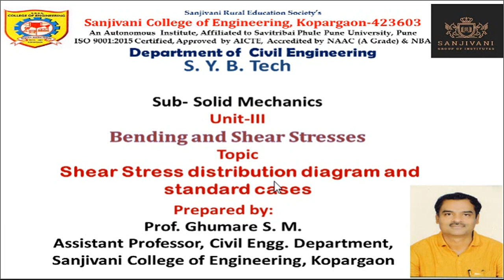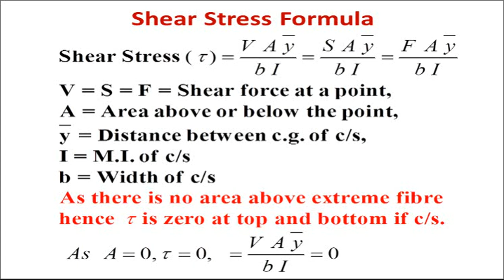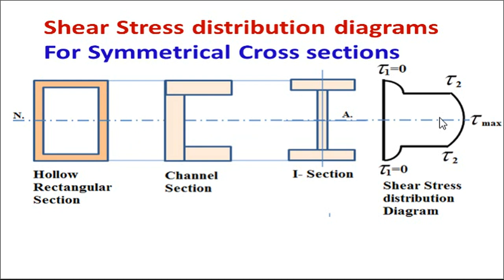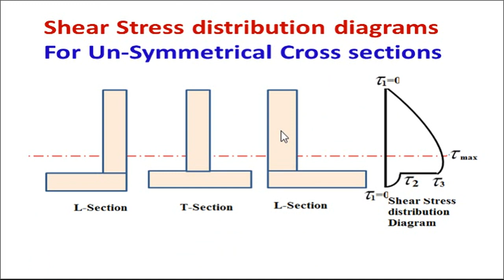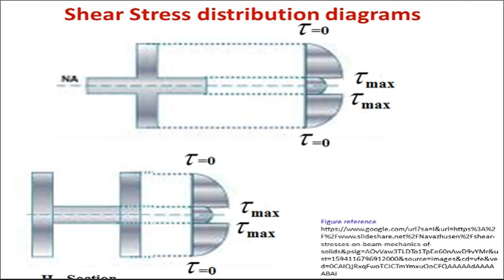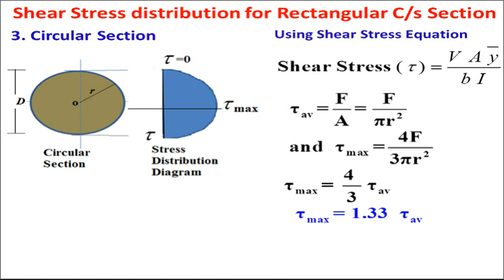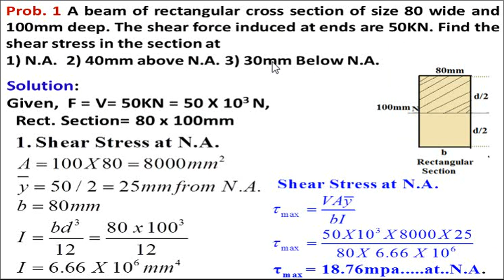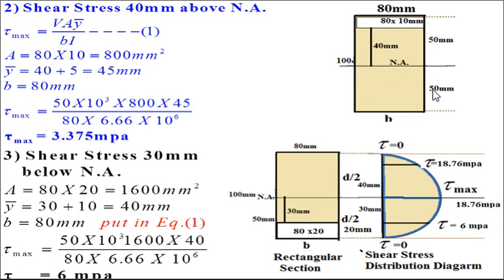7 Shearing Stress distribution diagrams and stranded cases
Do watch this video on Shearing Stress distribution diagrams and stranded cases by S.M.Ghumare